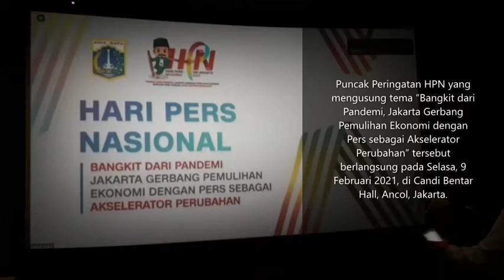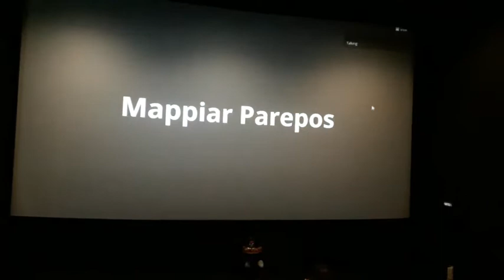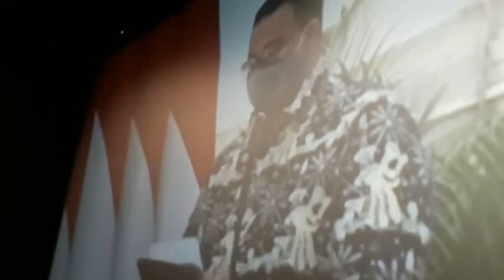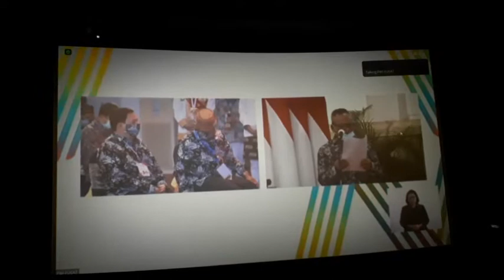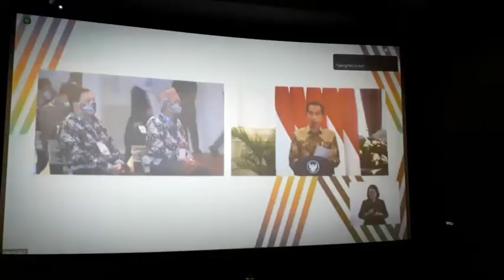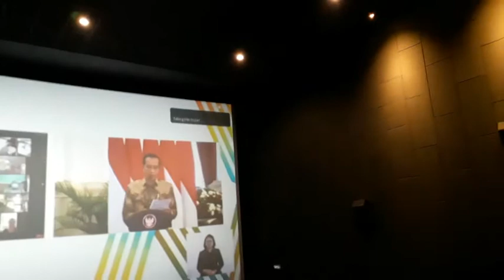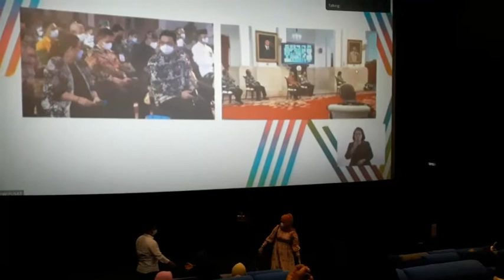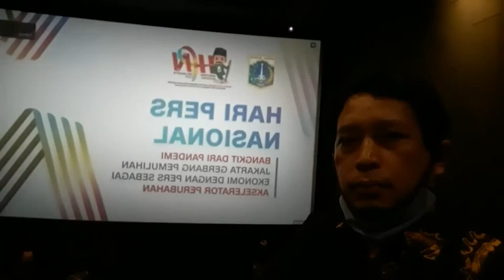Puncak Peringatan HPN 2021, Presiden Jokowi Janjikan 5000 Vaksin untuk Insan Pers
WartaKepri TV Puncak Peringatan HPN 2021, Presiden Jokowi Janjikan 5000 Vaksin untuk Insan Pers